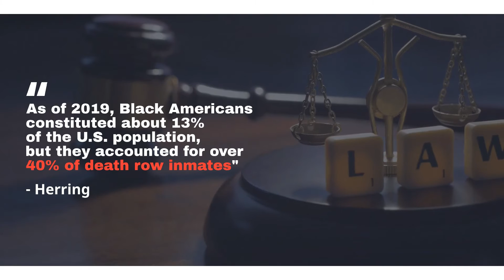General Assembly passes bill to abolish the death penalty in Virginia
The legislation if now headed to the desk of Gov. Northam, who said he supports ending capital punishment in the state.